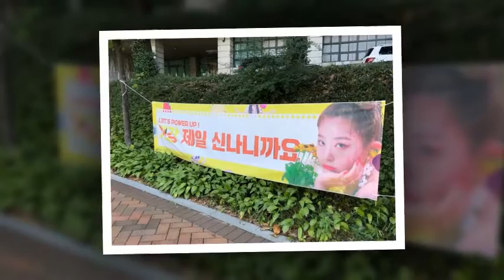[UPDATE] 180910 SEULGI dan surat fans dari Paket Red Mare Global. 🐻🐻